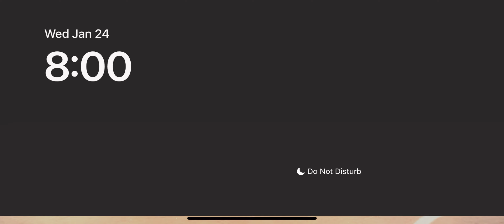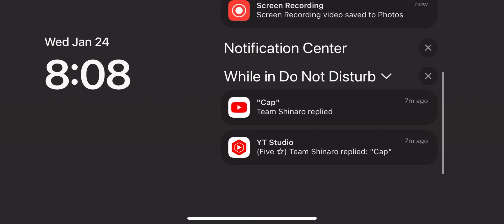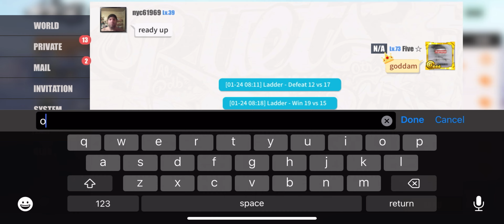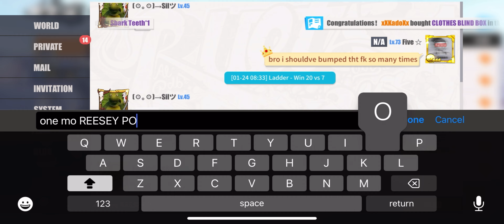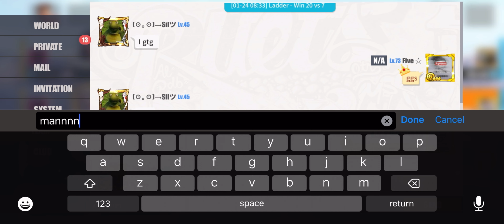JUSTIN MIGHT BE HIM! (Streetball Allstar)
SCARY SIGHT WHEN IM SS
FiveSBA
Streetball Allstar